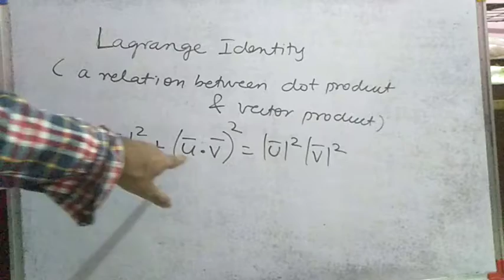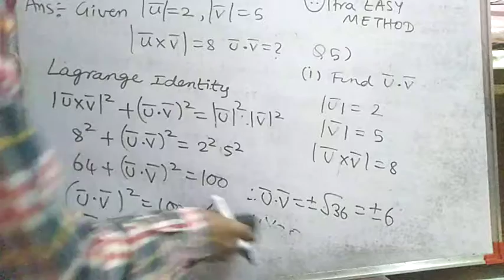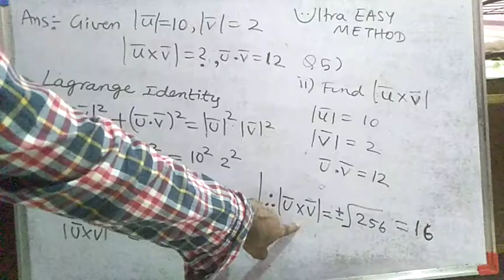12th math exercise 5.4(5) vectors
12th math vectors